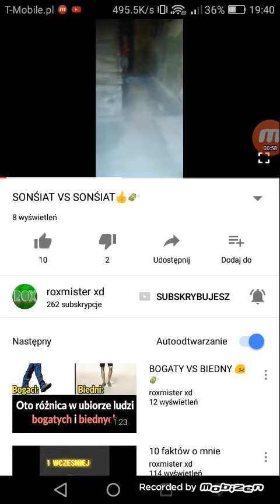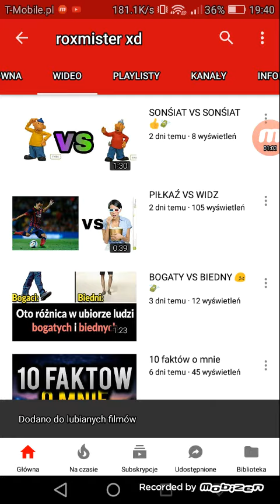Polecanie odc. 10 Roxmister XD